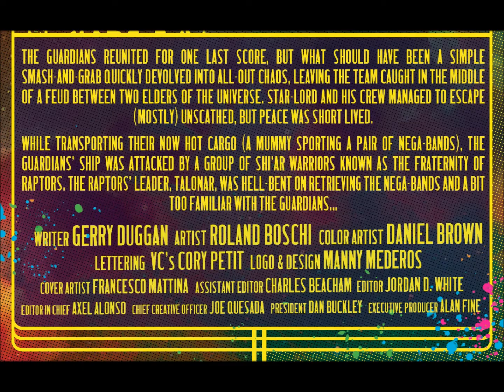Marvel Left The Guardians Out Of Their Own Book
All New Guardians Of the Galaxy #11